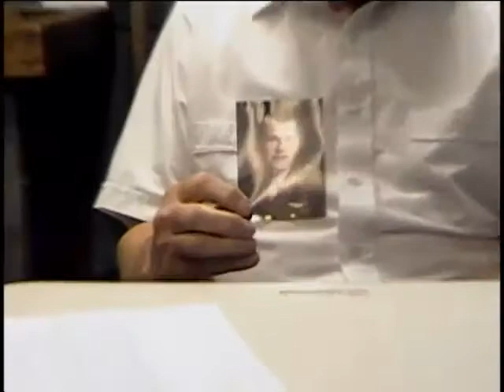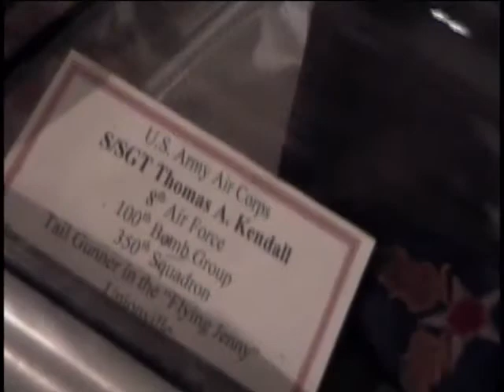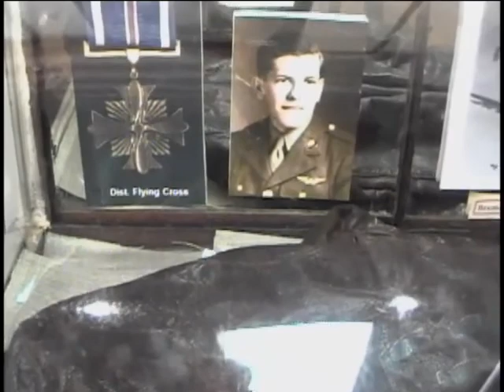Thomas A. Kendall, Staff Sergeant, US Army Air Forces, World War Two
E-6 (Staff Sergeant) Thomas A. Kendall
DOB: 13 August 1923
Hometown: Syracuse, NY
Place of Birth: Syracuse, NY
Inducted: 4 November 1942
Discharged: 8 October 1945
27 September 2007
New Scotland, NY
Air missions
Gunnery
Kendall, Thomas A.
Laken, Bill
Doolittle, Gen. Jimmy
Salt Lake City
New Foundland
France
Germany
North Sea
Bloody Hundredth
Flying Jenney
B-17
Tail Gunner
Small color photo in uniform
Received Distinguished Flying Cross from General Doolittle